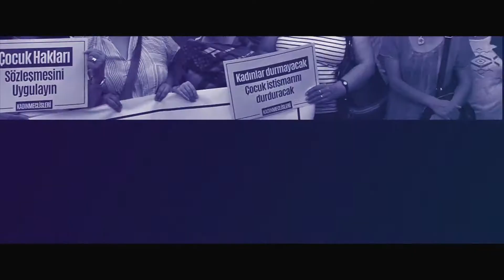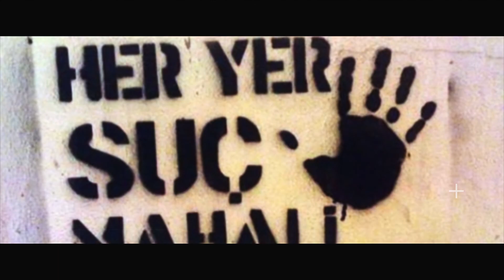isyan Bölüm 29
İsyan programı Elif Akgül sunumuyla...